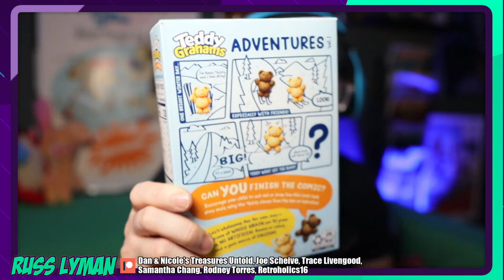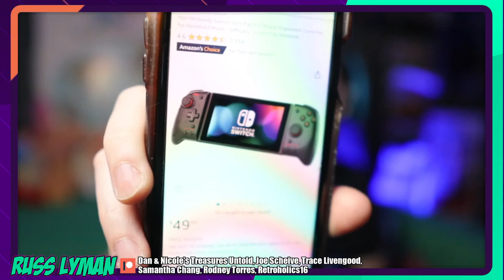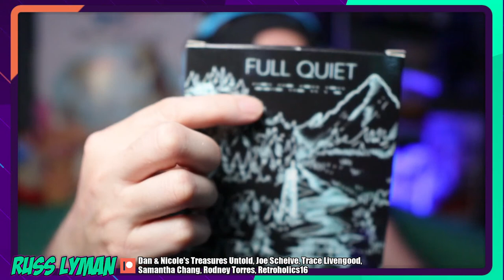Full Quiet Game, New for the NES - Live Stream, Russ Lyman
I backed this Full Quiet Game, New for the NES Game on kickstarter a few years ago and it has finally showed up in physical form and I can't wait to play it. Full Quiet for the NES is a new game for 2023 for this retro system put out by the makers of Haunted Halloween 85 & 86,  Retrotainment

► Playstation Network: RussLyman
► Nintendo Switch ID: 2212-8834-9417